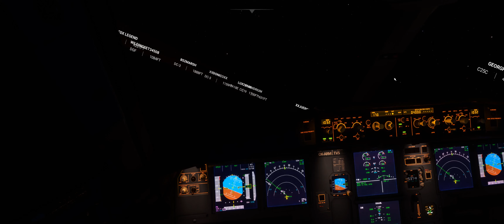[MSFS] FBW A320 CAT III autoland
Autoland in heavy fog at night.